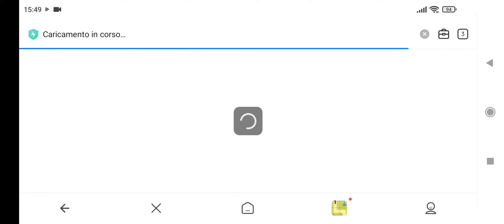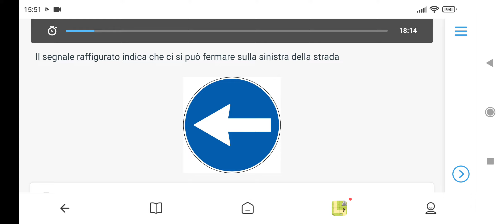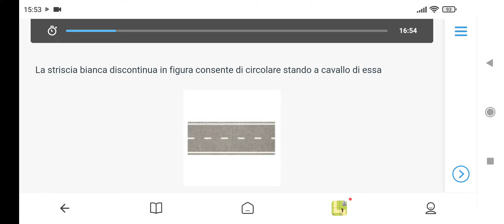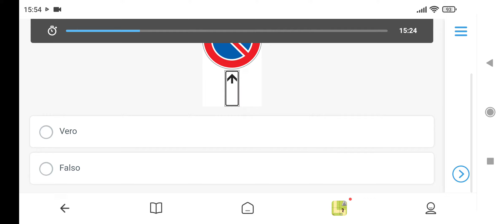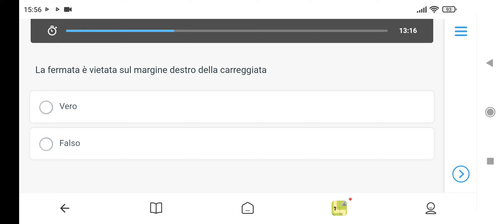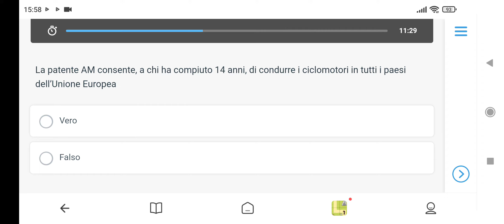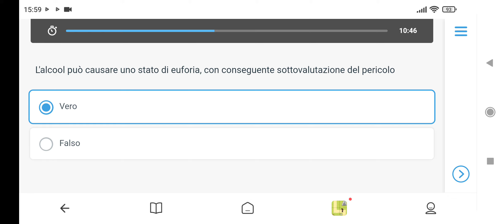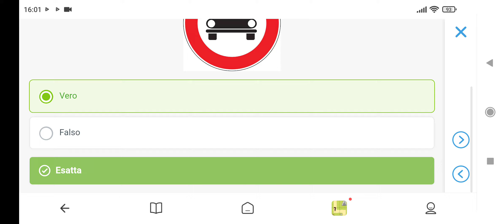Quiz patente B scheda esame #16 letta e ragionata con il giusto metodo per passare l'esame di teoria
Scheda esame Quiz patente B. Scheda #16 letta e ragionata con il giusto metodo per passare l'esame

Applicazione per svolgere i quiz d'esame patente B sia per argomento sia per simulazione di prova d'esame:

I venticinque capitoli da cui è composto il database con i relativi argomenti sono i seguenti:

1 Definizioni stradali, di traffico, definizioni e classificazione dei veicoli, doveri del conducente, convivenza civile ed uso responsabile, riguardo verso utenti deboli
2 Segnali di pericolo
3 Segnali di divieto
4 Segnali di obbligo
5 Segnali di precedenza
6 Segnaletica orizzontale, segni sugli ostacoli
7 Segnalazioni semaforiche, segnalazioni degli agenti del traffico
8 Segnali di indicazione
9 Segnali complementari, segni temporanei e di cantiere
10 Pannelli integrativi dei segnali
11 Norme sulla velocità, limiti di velocità, pericolo ed intralcio alla circolazione
12 Distanza di sicurezza
13 Norme circolazione, posizione dei veicoli, svolte, comportamento cortei, comportamento agli incroci, norme precedenza, obblighi veicoli emergenza
14 Esempi di precedenza (ordine di precedenza agli incroci)
15 Norme sul sorpasso
16 Fermata, sosta, arresto e partenza
17 Ingombro carreggiata, veicolo fermo, norme autostrada e extraurbane principali, trasporto persone, carico, pannelli veicoli, traino
18 Uso delle luci, uso dei dispositivi acustici, spie e simboli
19 Dispositivi di equipaggiamento, cinture di sicurezza e sistemi di ritenuta, casco protettivo, abbigliamento di sicurezza
20 Patenti, documenti, obblighi verso funzionari ed agenti, sistema sanzionatorio, uso di lenti ed altri apparecchi
21 Incidenti stradali e comportamento
22 Condizioni psicofisiche, alcool, droga e farmaci, primo soccorso, psicologia del conducente
23 Responsabilità civile, penale, amministrativa, RCA e assicurazioni
24 Consumi, rispetto dell’ambiente, inquinamento atmosferico, acustico e rifiuti
25 Elementi costitutivi del veicolo, manutenzione ed uso, stabilità, comportamenti e cautele di guida